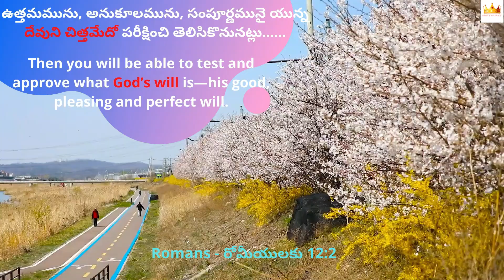29.04.2024 | Promise of the day From The Prince Of Peace